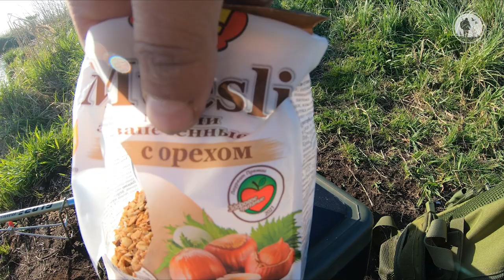Рыбалка как в детстве | Карасик на поплавок | Поклёвки крупным планом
Привет друзья! Не знаю как вам, а лично мне с самого детства близка по душе самая простая рыбалка на карася с поплавочной удочкой. Это рыбалка для души и доступная практически каждому.